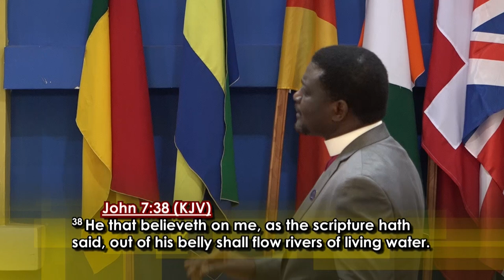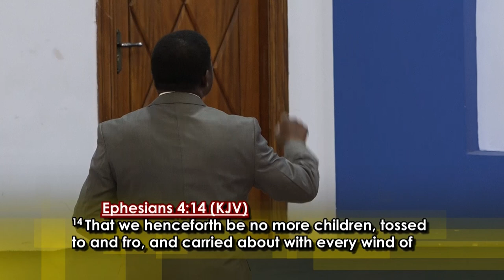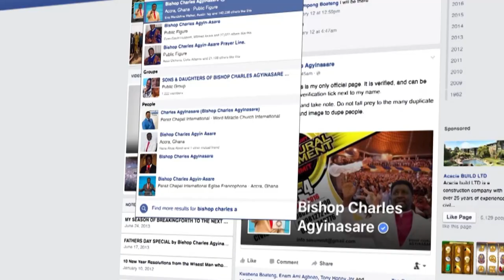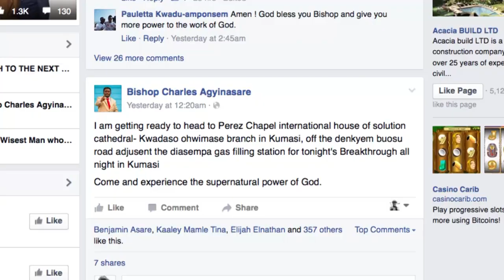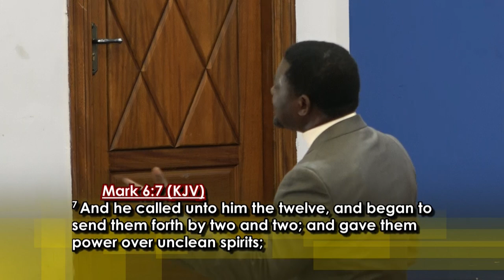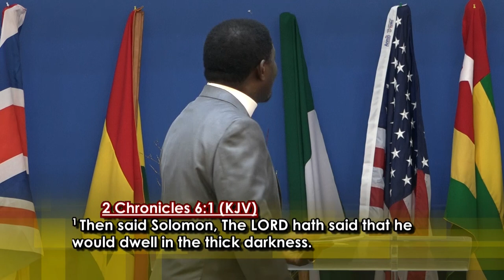Bishop Charles Agyinasare - The Anointing